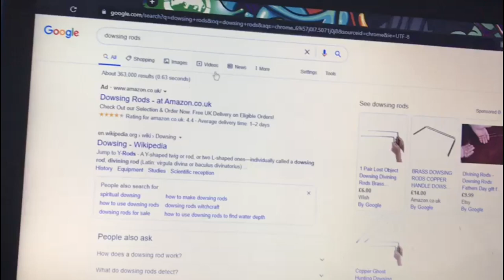I tried dowsing for the first time (it worked)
Video at start was by :Gardansolyn